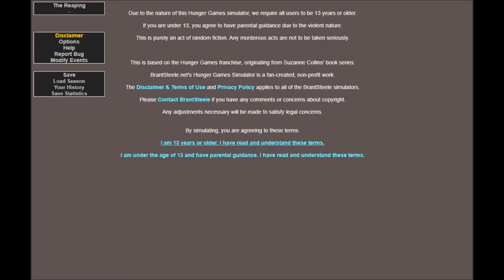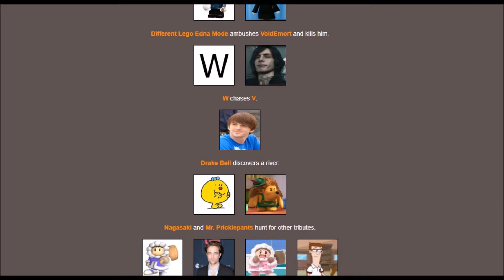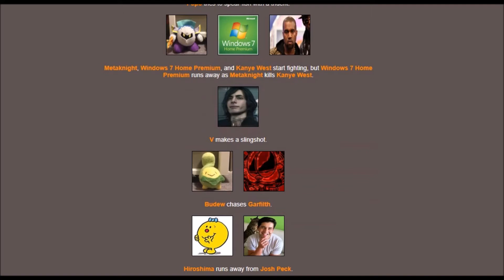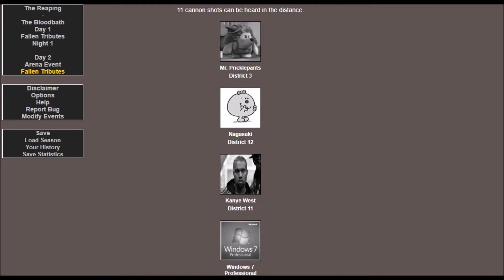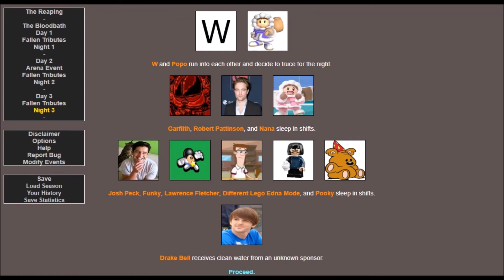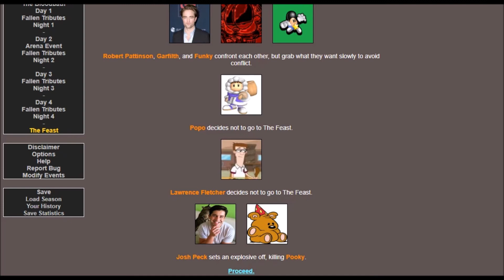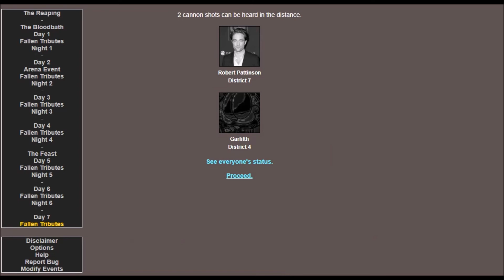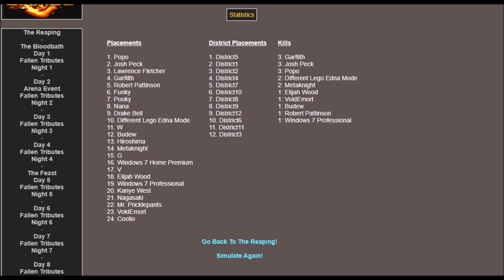Hunmgry Games Strike Again